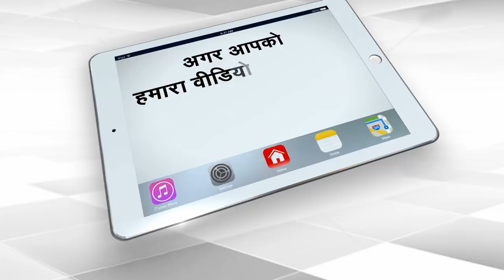K. Natwar Singh Warned Taliban, Gave A Big Statement | Capital TV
The former External Affairs Minister K Natwar Singh, 92, said that India should have publicly engaged with the Taliban before they took over Afghanistan. He also favoured establishing diplomatic ties if they function as a responsible government going forward in the war-torn country.